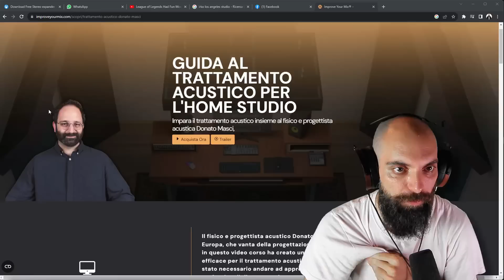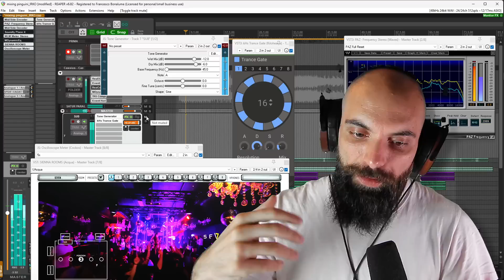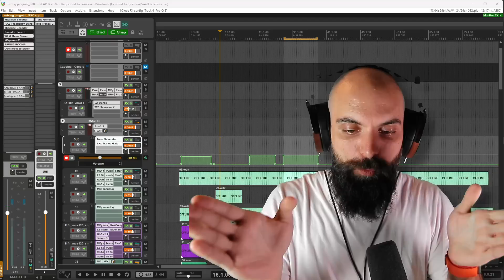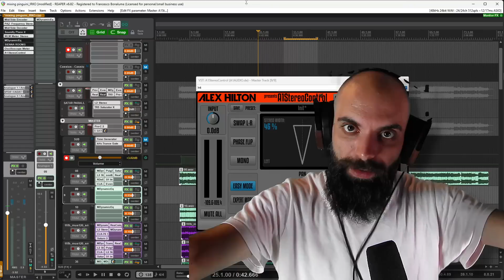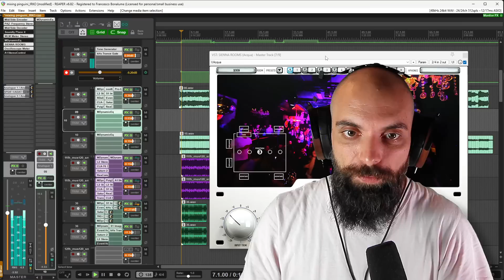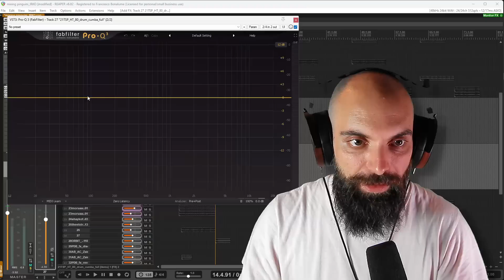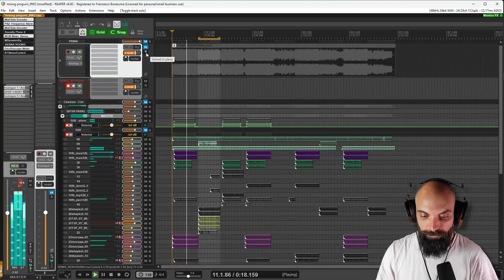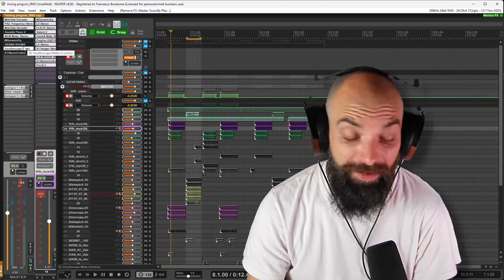correggo il mio mix dopo le critiche di un professionista multi-platinum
Vuoi anche tu una recensione del tuo mix come questa?

Ordinala qui!

ANOICOSTAMENO

Questo il pacchetto sienna (devi avere anche sienna, non puoi comprare solo il pacchetto E)
Anche il pacchetto C sembra molto bello... ci faccio un pensiero

Ciao!